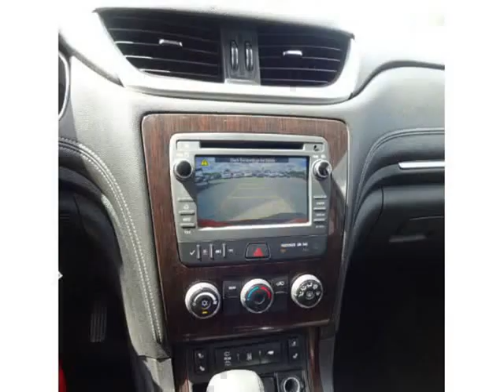2016 Chevrolet Traverse FWD 4dr LT w/1LT (San Antonio, Texas)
BROTHER'S AUTO SALES LLC
4006 S.W. Military Drive
San Antonio